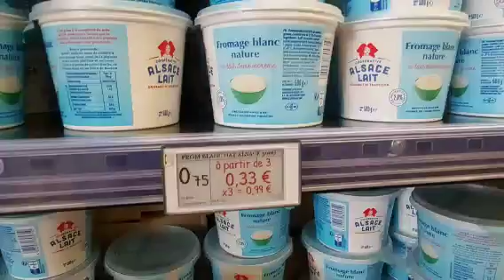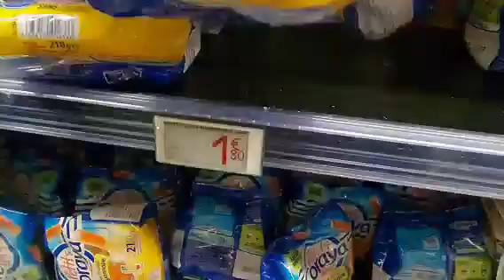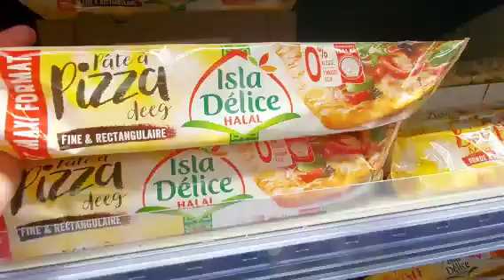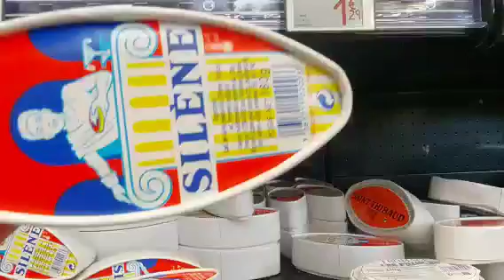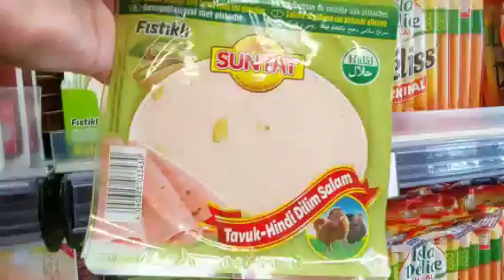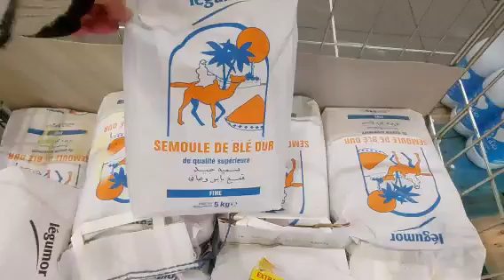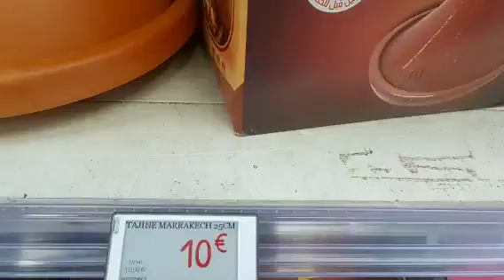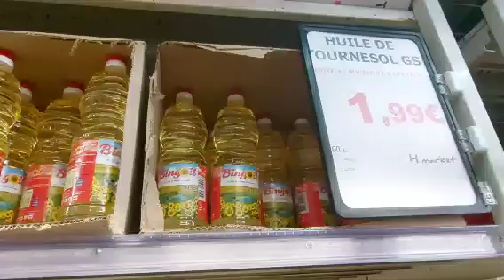Réduction de l'huile de TOURNESOL magasin h market 🌻 تخفيضات رااااائع في زيت نور الشمس